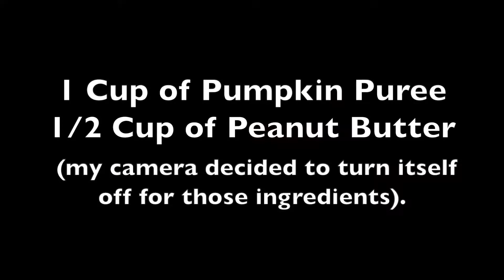Vegan Pumpkin Sourdough Pancake Recipe for Thanksgiving and Fall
Delicious recipe for Vegan Pumpkin Sourdough Pancakes that uses a quick and easy egg substitute.  Try this for your Thanksgiving breakfast!

Here is the link for the DANISH DOUGH WHISK I was using in this video.

INGREDIENTS:
2 1/2 cups of Sourdough Starter
2/3 cup of Flour
1/2 cup of Honey
1/4 cup of Coconut Oil
2 teaspoons of Salt
2 teaspoons of Baking Powder
2 teaspoons of Baking Soda
1/2 cup of Peanut Butter
1 cup of Pumpkin Puree
1 Tablespoon of Cinnamon
1 1/4 teaspoons of Nutmeg
1 teaspoon of Ground Ginger
1 teaspoon of Ground Cloves
a little extra Cinnamon and Cloves for sprinkling on top of the pancake as it cooks